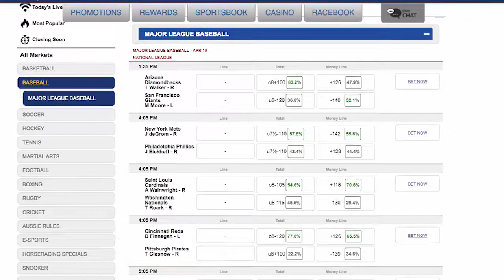2017 MLB - Arizona Diamondbacks - Team Preview | Betting Odds| Top Players & Expectations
Odds to win NL West 18-1
Odds to Win NL Pennant 50-1
Odds to Win World Series 125-1
2017 is shaping up to be a huge year for the Arizona Diamondbacks as it is their 20th season in the major leagues, and they’ve made the playoffs once in the last 9 seasons.
 They have a new manager in Torey Lovullo and lowered expectations after 2 straight seasons of being a contender.
 This year, the Diamondbacks are  at odds of 18-1 to win the National League West, 50-1 to win the National League pennant and 125-1 to win the World Series, which is much more realistic than in the recent past.

Overview

New manager Torey Lovullo comes from Boston, where he was an assistant to John Farrell and he took over for Farrell when the Boston manager had to undergo surgery and chemo for lymphoma in 2015.
 This is his first head-coaching job, and Lovullo has a lot of work on his hands. Offense wasn’t a problem for the Diamondbacks, who were eighth in batting average and 10th in runs scored.
Even with Jean Segura now in Seattle, they should be fine with Paul Goldschmidt and Yasmany Tomas, who exploded in 2016.
Don’t forget about Jake Lamb, either, and if Ketel Marte can lock down the leadoff spot, the Diamondbacks should be fine.
However, once again it was the pitching that let Arizona down. The Diamondbacks were dead last in the entire major leagues in ERA, 28th in quality starts and 29th in opposing batting average.
Zack Greinke was not good at all in 2016 and even worse, he had injury problems,   and at 33, it probably isn’t going to get much better.
Robbie Ray is the best of the rest in the rotation, which is saying something, and the bullpen isn’t exactly anything to brag about.
The Diamondbacks did bring in Fernando Rodney, but the 39-year-old closer might not have many opportunities to get saves.

Graphic:    2016 Season Stats Recap
69-93 Record
33-48 Home
36-45 Away
18-15 vs. NL East
13-20 vs. NL Central
33-43 vs. NL West
5-15 vs. American League
89-67-6 O/U
Chase Field has always been a hitter’s park, but the Diamondbacks’ pitching staff was truly terrible in 2016,  and it really doesn’t look like they’re going to be any better in 2017. It wouldn’t be a surprise if they were worse.
Arizona was also 20th in fielding percentage and 23rd in total errors last year and quite frankly, they’re not good enough to get away with that.